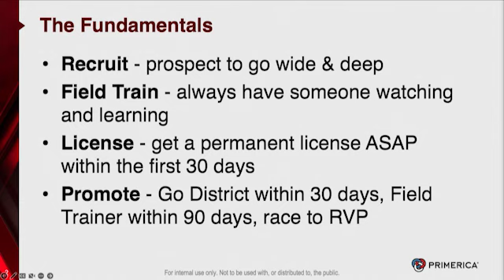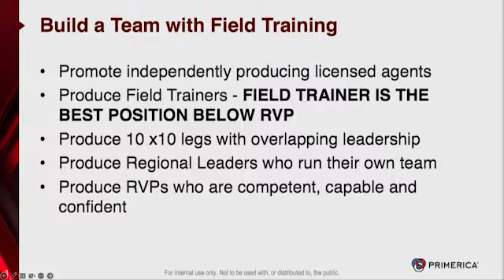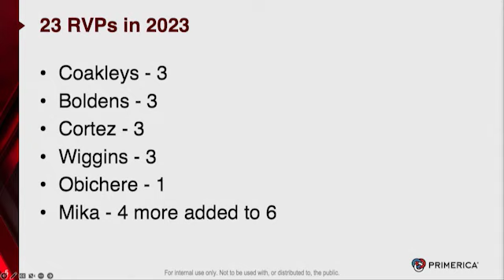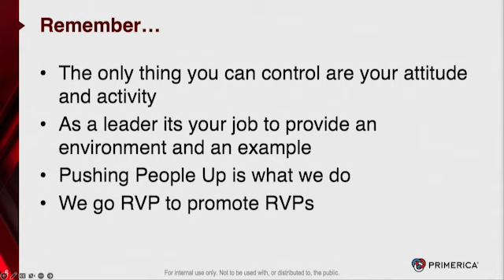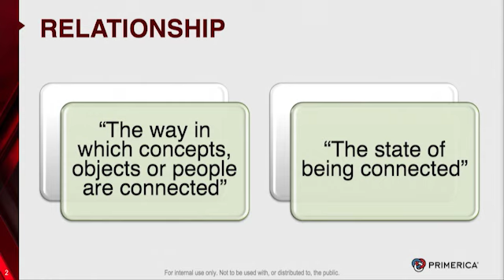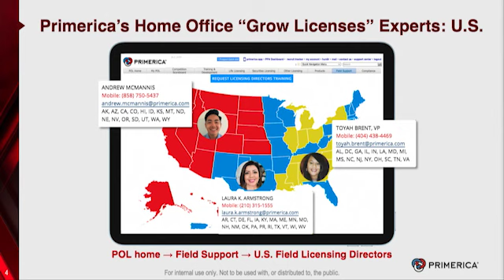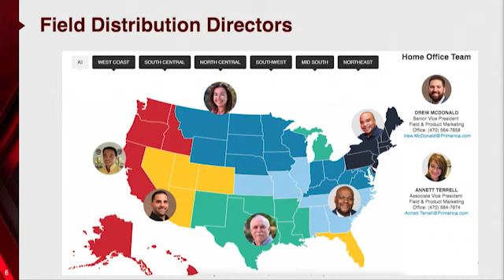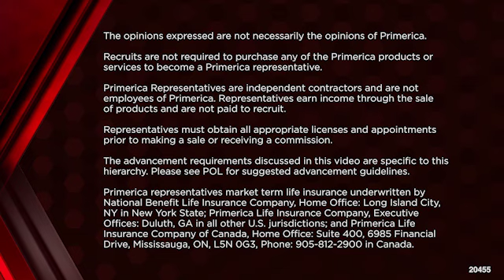AALC on Pri PFN Mon 3-27-2023